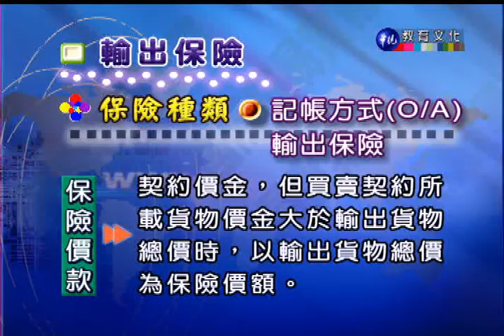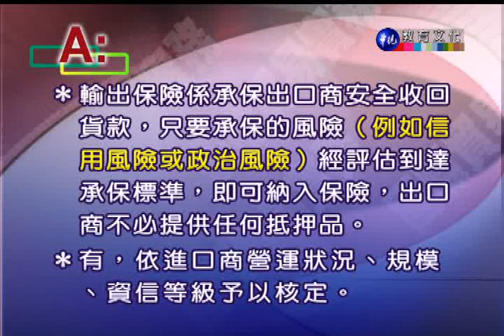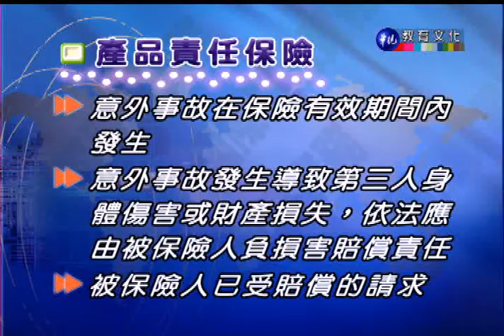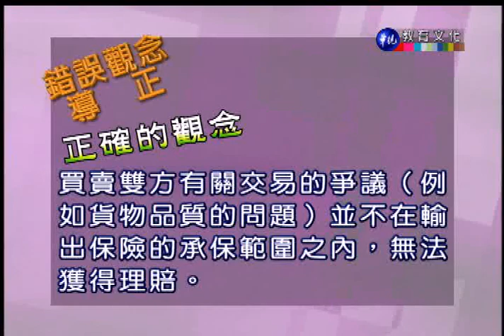國際貿易實務（下）_第24講